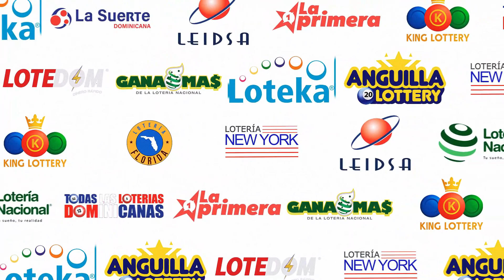LOTERIA REAL (26/11/2023) | TODAS LAS LOTERIAS DOMINICANAS